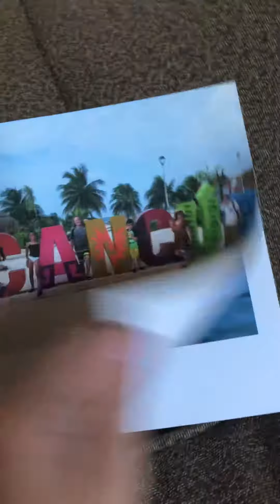Can’t find my Obsidian Knifes :(